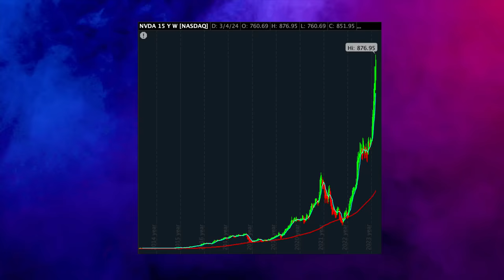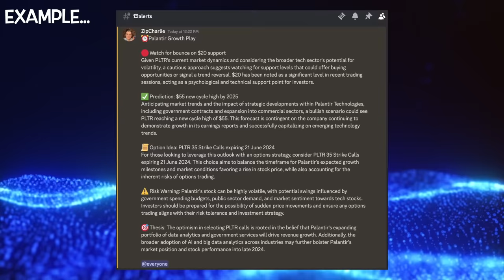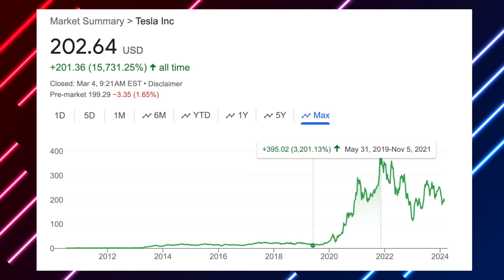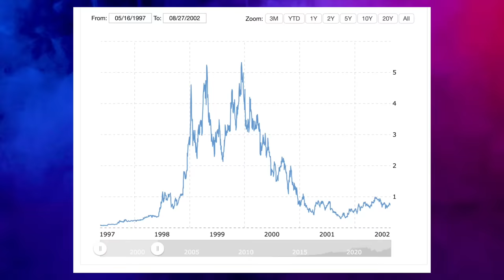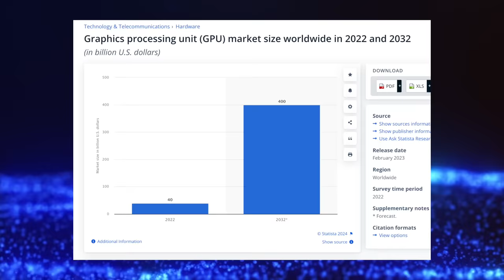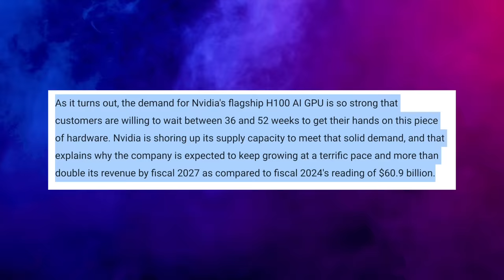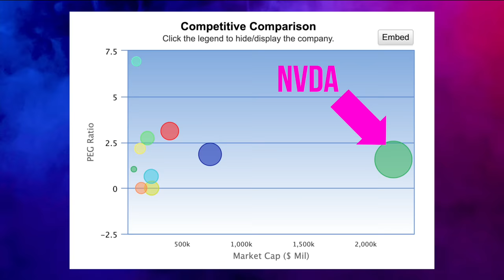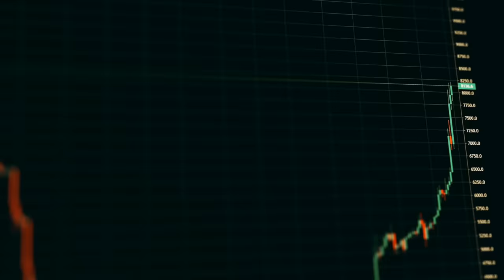NVIDIA: ALL BUYERS WATCH THIS!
🚨$200 OFF FLASH SALE ENDS FRIDAY (Use Code "ALERTS")

⏰MOOMOO: GET UP TO 15 FREE STOCKS & 5.1% APY ON UNINVESTED CASH ➤

📚ZipTraderU (Stock Trading Program): Get Our Morning Briefings, Step-by-Step Lessons, Trading Resources, Price Targets, Private Chat, & More ➤

Time Stamps:
0:00 NVIDIA
1:40 STILL EARLY
4:10 GPU EXPONENTIAL GROWTH
4:57 AI INFERENCE CHIPS
7:26 $2 TRILLION
9:12 VALUATION TRUTH